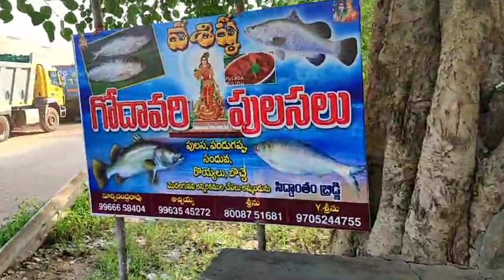MAKING OF PULASA PULUSU || పులసల పులుసు